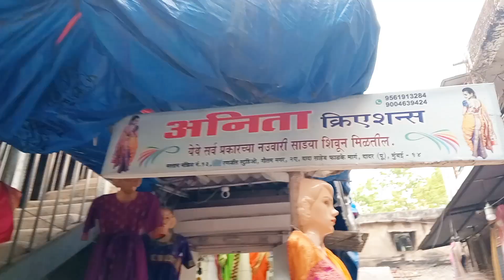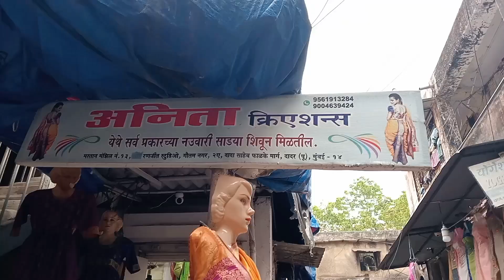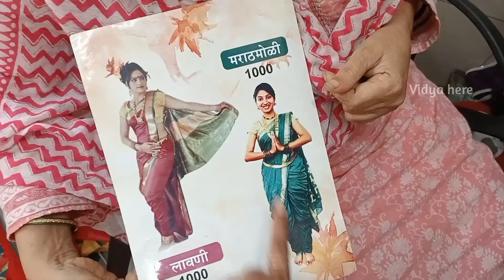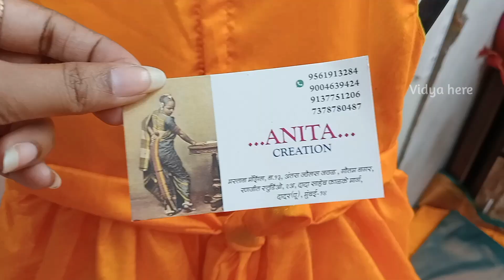दादर मार्केट- Dadar Market | Get Nauvari saree stitched in just 1 hour 😍 Readymade Nauvari Saree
Hii all in this video you will see दादर मार्केट- Dadar Market | Gudi Padwa Saree, Readymade Nauvari Saree | Bridal Nauvari Saree

Address : Anita Creation, Shop no. 13, near Antara Jwellers, Opposite Ranjeet Studio, Dadar East, Mumbai, Maharashtra 400014

Copyright Note :  Everything you see in this video is created by the owner i.e Vidya Dasari. So do not use any pictures or videos  without my permission.

BeatbyShahed
 / djshahmoneybeatz